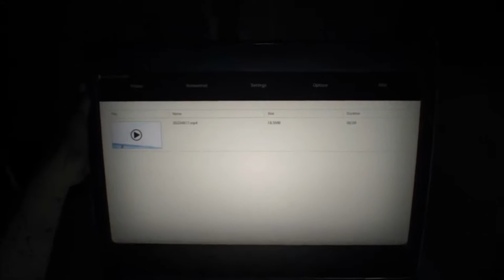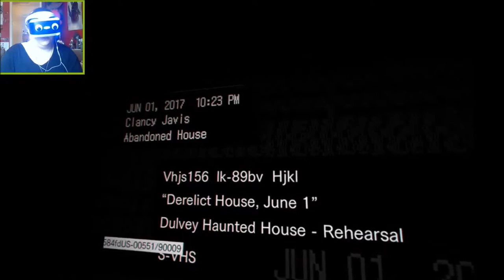WHY AM I DOING THIS TO MYSELF?! - Resident Evil 7: Biohazard in PSVR! (Part 1)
Keep the toilet paper handy, guys. The shit shall flow, starting NOW.